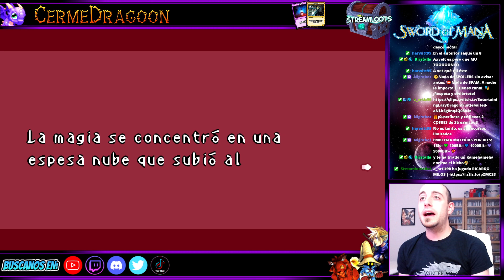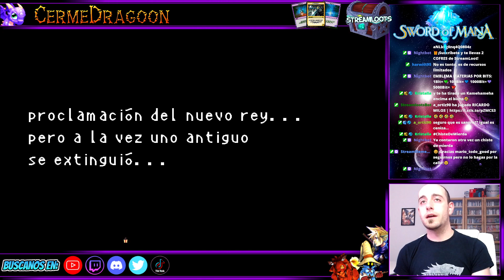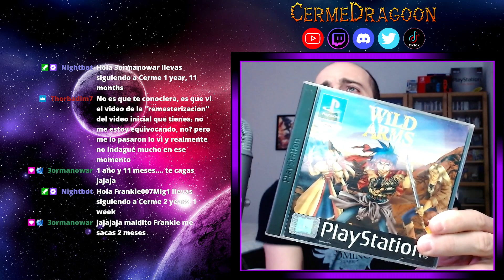🎮SWORD OF MANA #08 | Cuevas Everywhere |GBA| Gameplay Español 1080 Full HD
Sword of Mana. En estos gameplays seguiremos las aventuras de dos héroes con historias complementarias y paralelas. El remake del primer juego de la saga Mana - Seiken Densetsu para Game Boy Advance.

🐲𝐄𝐬𝐜𝐮𝐜𝐡𝐚 𝐦𝐢 𝐡𝐢𝐬𝐭𝐨𝐫𝐢𝐚, 𝐧𝐚𝐜𝐢 𝐞𝐧 𝐞𝐥 𝟖𝟗 𝐲 𝐦𝐢 𝐚𝐥𝐦𝐚 𝐞𝐬 𝐅𝐢𝐧𝐚𝐥 𝐅𝐚𝐧𝐭𝐚𝐬𝐲.
𝐌𝐞 𝐚𝐥𝐢𝐦𝐞𝐧𝐭𝐨 𝐝𝐞 𝐯𝐢𝐝𝐞𝐨𝐣𝐮𝐞𝐠𝐨𝐬 𝐲 𝐫𝐞𝐚𝐥𝐢𝐳𝐨 𝐦𝐚𝐧𝐪𝐮𝐞𝐨𝐬 𝐝𝐞 𝐧𝐢𝐯𝐞𝐥 𝐝𝐢𝐨𝐬.
🔥𝐆𝐚𝐦𝐞𝐩𝐥𝐚𝐲𝐬 𝐲 𝐀𝐧𝐚𝐥𝐢𝐬𝐢𝐬.
-𝐒𝐞𝐫𝐢𝐞𝐬: 𝐭𝐞𝐫𝐦𝐢𝐧𝐚𝐦𝐨𝐬 𝐭𝐨𝐝𝐚𝐬 𝐥𝐚𝐬 𝐠𝐮𝐢𝐚𝐬 𝐝𝐞 𝐯𝐢𝐝𝐞𝐨𝐣𝐮𝐞𝐠𝐨𝐬.
-𝐑𝐞𝐬𝐞𝐧̃𝐚𝐬: 𝐨𝐩𝐢𝐧𝐚𝐦𝐨𝐬 𝐚𝐥 𝐜𝐨𝐦𝐩𝐥𝐞𝐭𝐚𝐫 𝐮𝐧 𝐣𝐮𝐞𝐠𝐨 𝐲 𝐥𝐞 𝐝𝐚𝐦𝐨𝐬 𝐬𝐮 𝐧𝐨𝐭𝐚.
😉𝐕𝐚𝐫𝐢𝐞𝐝𝐚𝐝 𝐲 𝐁𝐮𝐞𝐧 𝐑𝐨𝐥𝐥𝐨.

Sword of Mana, originalmente lanzado en Japón como Seiken Densetsu. Es un juego ARPG de 2003, desarrollado por Square Enix y por Brownie Brown, publicado por Square Enix y por Nintendo, para la Game Boy Advance. Es un remake del primer juego de la serie Mana, el juego de Game Boy llamado Seiken Densetsu: Final Fantasy Gaiden, que fue lanzado como Final Fantasy Adventure en Norteamérica y como Mystic Quest en Europa. Sword of Mana fue el quinto lanzamiento de la serie. Ambientado en un universo de alta fantasía, el juego sigue a un héroe y una heroína mientras buscan derrotar al Señor Oscuro y defender el Árbol de Mana de los enemigos que desean abusar de su poder.